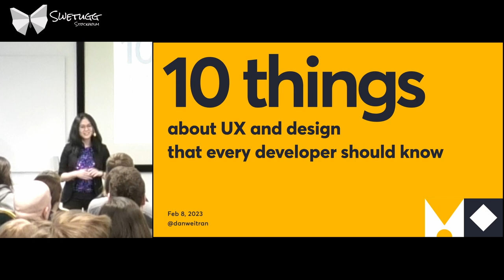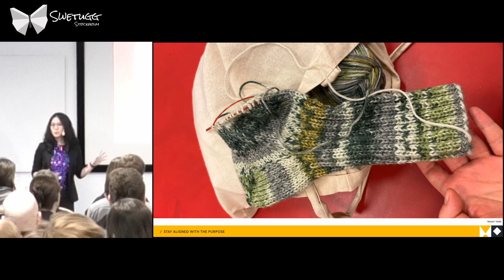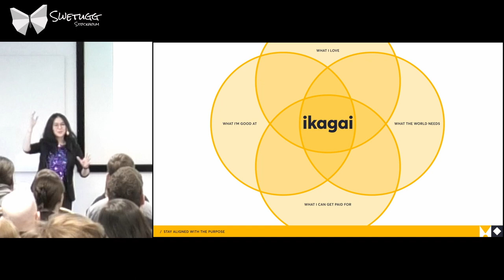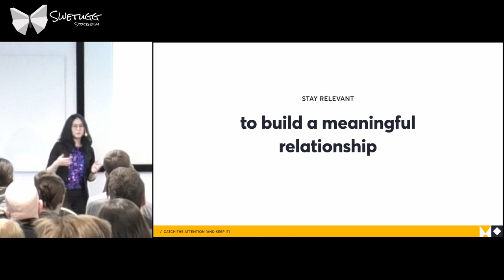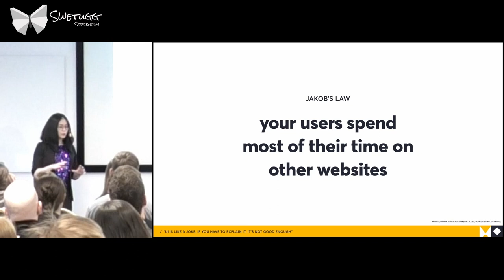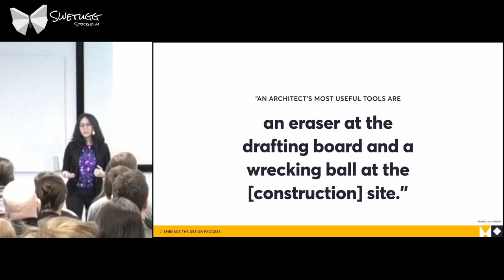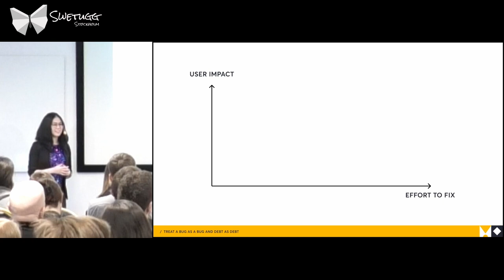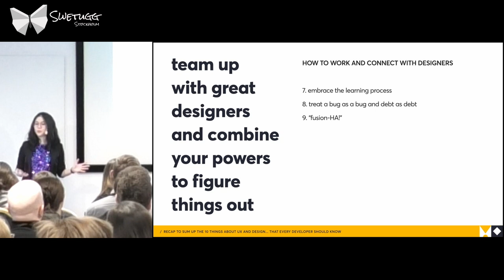10 things about UX and design that every developer should know - Danwei Tran Luciani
In this session I’ll share 10 UX and design tips, with an emphasis on why they are important and how to apply them.

I am currently working at a SaaS security company as the Head of Product Design. We are a team of product designers who developers love collaborating with. Prior to this gig I’ve been at Microsoft for six years (Metro design 4ever) and I also have a Ph.D in design. I use Dvorak, enjoy playing video games, and love papery things.

This session was recorded at Swetugg Stockholm 2023, Swetugg is run by a group of volunteers with different IT backgrounds with a common denominator: A passion for creating good software and better software developers, no matter if you are just starting your journey or have been writing code since the beginning of unix time.